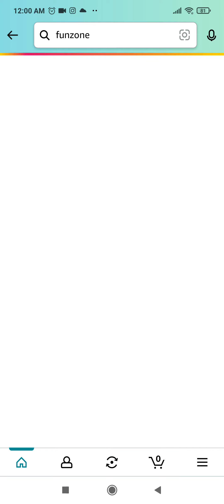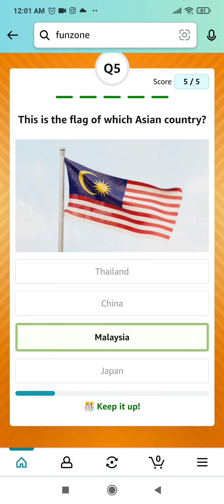Amazon Quiz Answers Today | 8 February 2023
Topics Covered :-

amazon quiz
8 february amazon quiz answers
pathania brothers
amazon
quiz